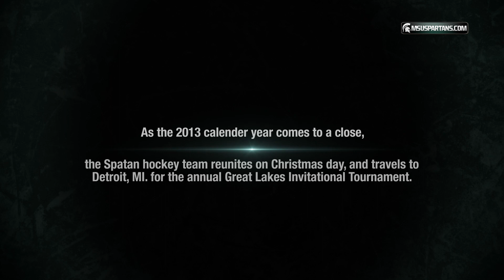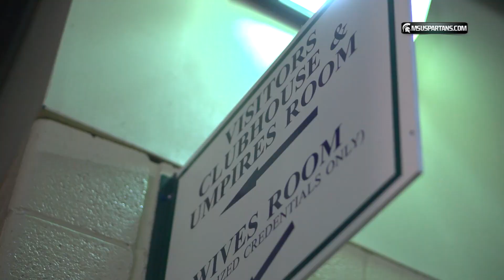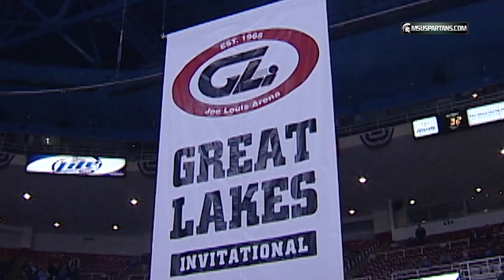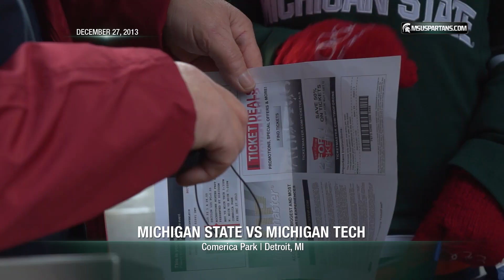Spartan Hockey All Access "Back to the Pond"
An All Access look into Michigan State hockey's pursuit of a Big Ten title.  Go behind the scenes all season long and see what life is like inside the Spartan hockey program.